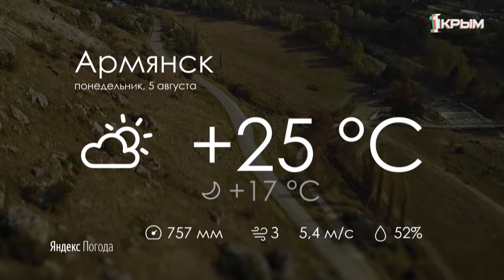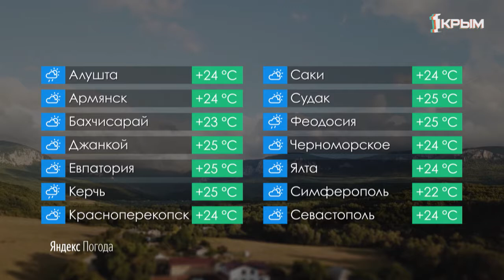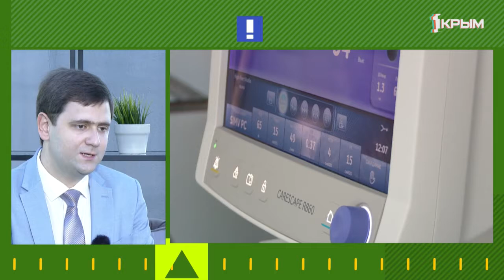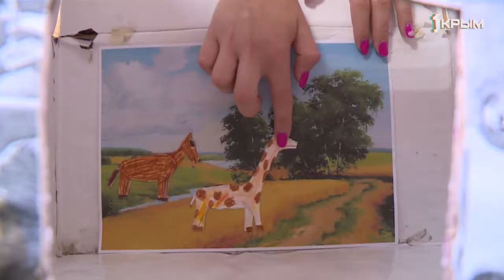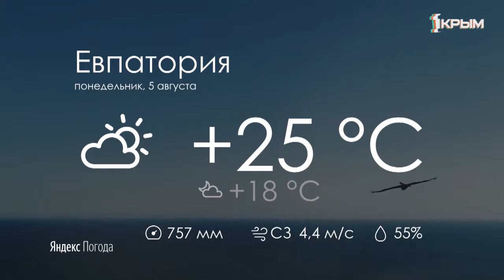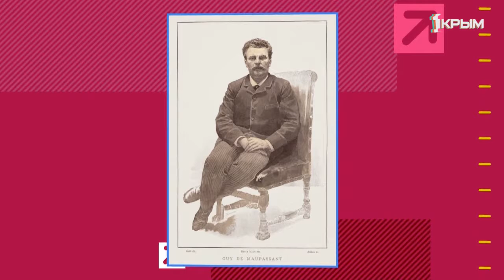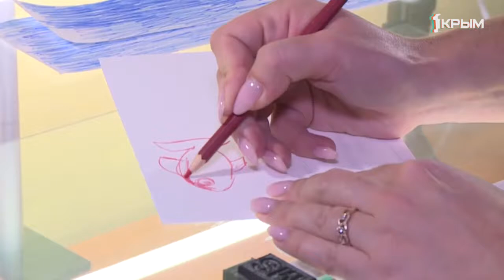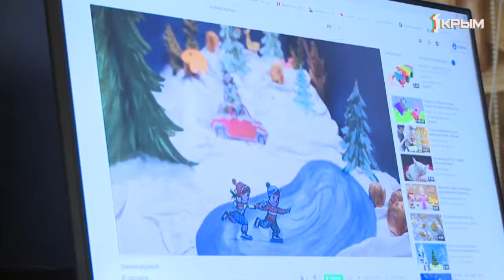Утро Нового Дня. Выпуск от 05.08.2019